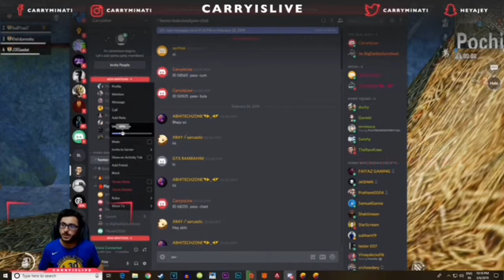NachBaliye Special I Funny Chats 😂 😂 😂I Carry I GunShot I DaddyCool I Gareeb.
Clip From CarryIslive